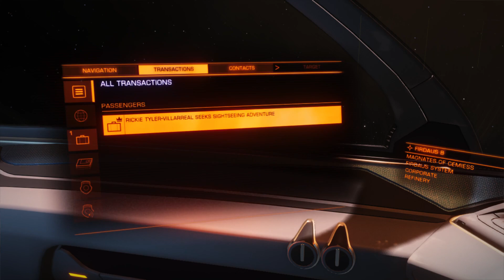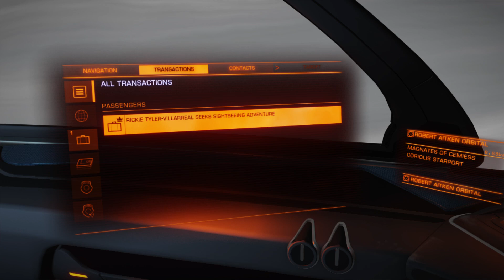we have no plan, that is the plan. Go TEAM! p26 ish? haha